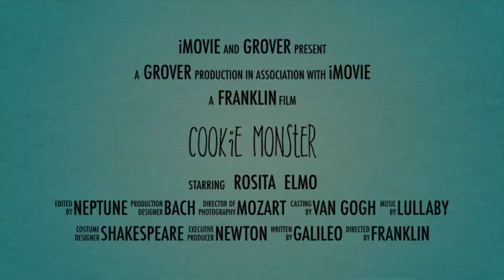Daddy’s Mommy Is Nanny